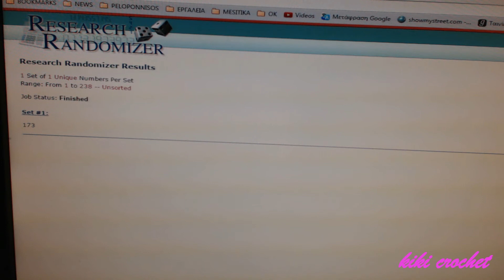Και η Νικητρια Ειναι...........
Δειτε εδω τον πινακα για τα εκατοστα πατουσας που αντιστοιχουν σε καθε νουμερο παπουτσιου (παιδικα 15-34)

Δειτε εδω τον πινακα για το μηκος της σολας στα πλεκτα παπουτσακια για 0-12 μηνων